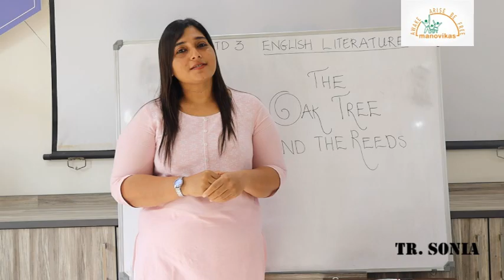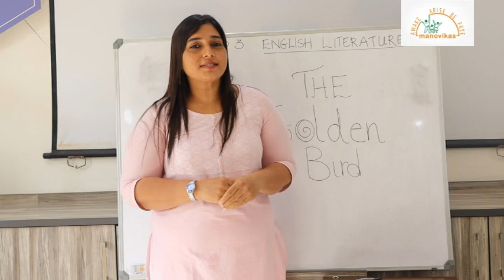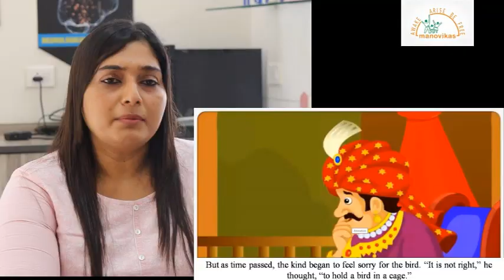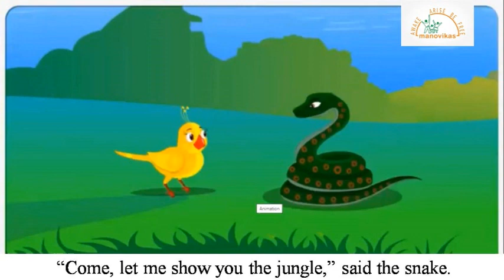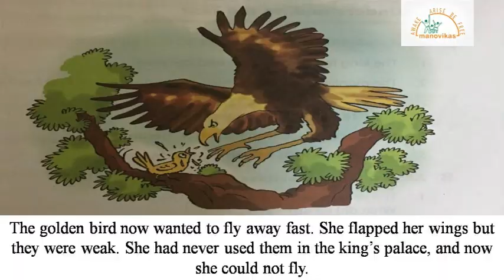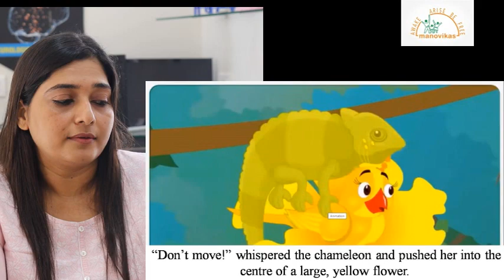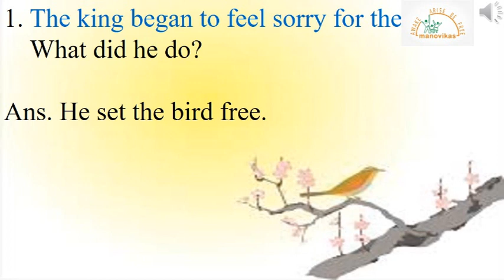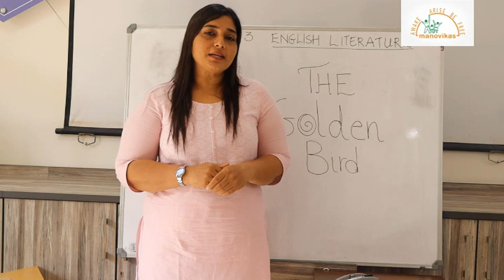Class III English- The Golden bird